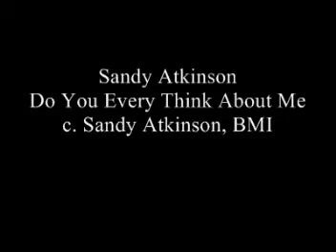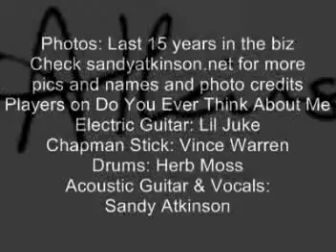Sandy Atkinson, Do You Ever Think About Me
Images from 15 years in the music biz and 5 CDs set to one of Sandy's originals:
"Do You Ever Think About Me"   (sandyatkinson.net)
Players on the record:
Lil Juke: Electric Guitar
Vince Warren: Chapman Stick
Drums: Herb Moss
Vocals & Acoustic guitar: Sandy Atkinson
Recorded at Audio Lab, Tampa, FL
Engineer: Greg Marchack
On two CDs:  "Sandy Atkinson" (self titled)
and "From There To Here"
Gator Blues Publsihing, BMI

Images in the video include:
Bob Margolin
Jon Puhl
Rock Bottom
Frank Bowman
Tom Bell
Robert Parker
Greg Polus
Tim Hedden
Vince Warren
Dan DeGregory
Richard Price

And the guys in the new band: Sandy Atkinson & The True Loves (New CD)
Dean Germain
Cannon Quinn
Ben Jammin
Phil Christman
Dennis McCarthey

Photography credits include Steve Roake  (steveroake.com)

Check sandyatkinson.net for more details on pics, credits and CDs.